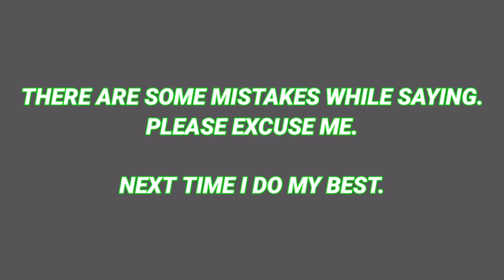LET'S PLAY TOWNSHIP - INDUSTRIAL BOOM | NEW EVENT | COLLECT GOODS | PLAYRIX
Township by Playrix.

Hi Gamers, Welcome to PROJECT 5 GAMING.
In this video we are going to play A new event in Township. The name of the Event is " INDUSTRIAL BOOM ".

In this Event we have to produce and collect Goods from factories.And we also get tokens for Animal Feed too 🐵🐔🐶🐷🐑. Depending on the goods the token were given.

List of Tokens given to Different Goods.

Animal Feed:

Cow, hen feed - 1 token
Sheep, bee feed - 2 Tokens
pig feed - 3 tokens

Dairy Factory:

Cream - 1 Token
Cheese - 2 tokens
Butter - 4 Tokens
Yogurt - 6 tokens
Peach yogurt - 8tokens

Sugar factory:

Sugar - 2 tokens
Syrup - 3 tokens
Caramel - 6 tokens
Honey caramel - 10 tokens

Jam factory:

 Strawberry Jam - 6 tokens
Peach marmalade - 10 tokens
Watermelon jam - 12 tokens
Plum jam - 16 tokens
Grape jelly - 14 tokens

Ice cream Factory:

Ice cream -2 tokens
Popsicles - 6 tokens
Frozen yogurt - 12 tokens
Eskimo Pie  - 16 tokens
Pineapple sorbet - 10 tokens

Snack Factory:

Popcorn - 3 tokens
Corn chips - 4tokens
Granola - 3 tokens
Potato chips - 8tokens
Canape - 1 token
Glazed Bacon -6 tokens

Fast food Restaurant:

Milkshake - 1 token
Burger - 2 tokens
Sandwich - 3 tokens
French fries - 4 tokens
Baked potato - 4 tokens
Fish Burger - 3 tokens

Mexican restaurant:
Chilli sauce - 8 tokens
Burrito - 4 tokens
Nachos - 12 tokens
Taco - 6 tokens

Bakery:
Bread, cookies - 1 tokens(each)
Bagel - 2 tokens
Pizza - 8tokens
Potato bread - 4 tokens
Banana bread - 6 tokens

Candy Factory:

Jelly beans - 8 tokens
Toffee - 12 tokens
Cane candy - 16 tokens
Lollipop - 20 tokens
Chocolate - 10 tokens
Honey marshmallow - 18 tokens

Textile Factory:
Cotton fabric - 2 tokens
Yarn - 3 tokens
Silk fabric - 6 tokens

Paper Factory:

Paper - 6 tokens
Towel paper - 10 tokens
Wallpaper - 12 tokens
Book - 14 tokens

Rubber Factory:
Rubber - 4 tokens
Plastic -6 tokens
Glue - 8 tokens

Plastic Factory:

Plastic bottle- 6 tokens
Toys - 3 tokens
Inflatable boat - 10tokens
Shuttle cock - 3tokens

These factories only I have, due to less money I haven't build Furniture, shoes, Jewelry factories.